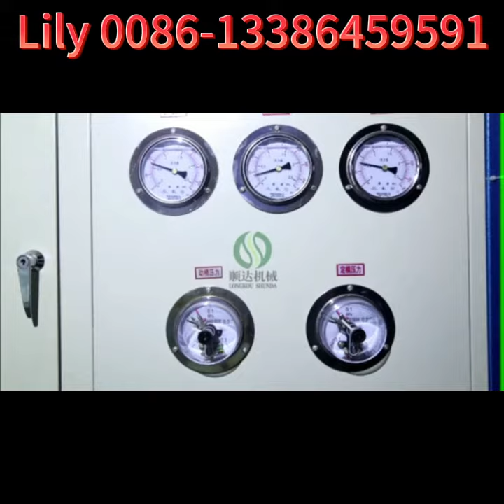eps máquina de moldeo de forma,eps línea de producción de cajas de fruta fabricante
Our company is a professional manufacturer of EPS foam machine in China over 20 years.
We can supply the complete line for making EPS foam box machine.